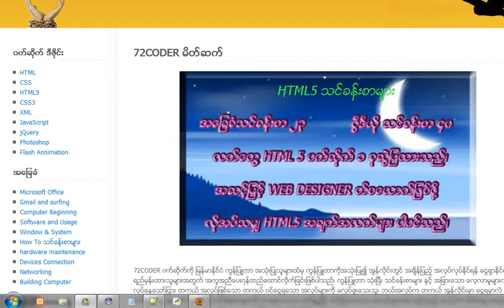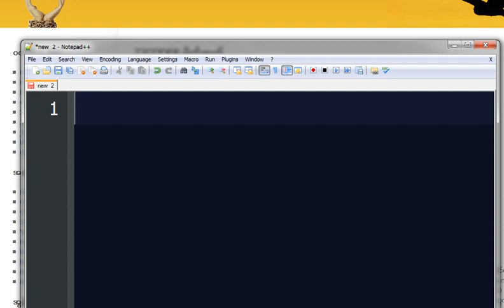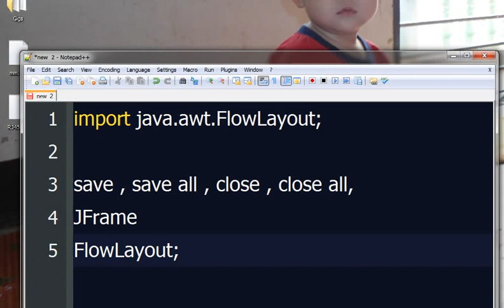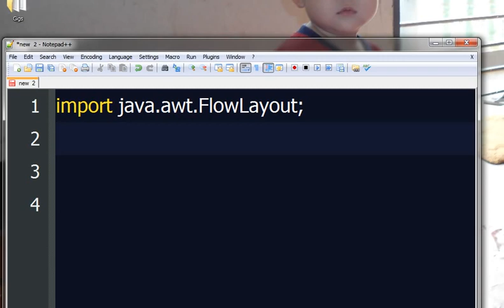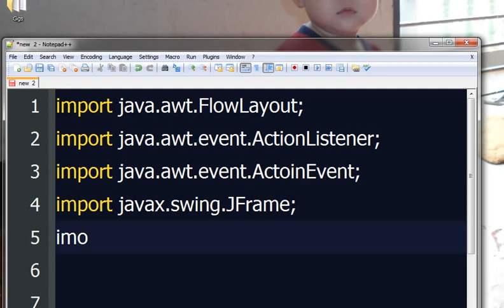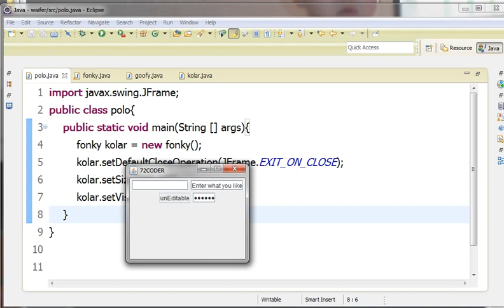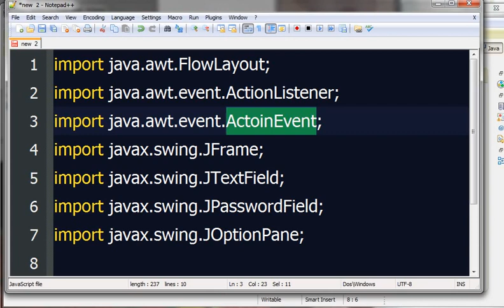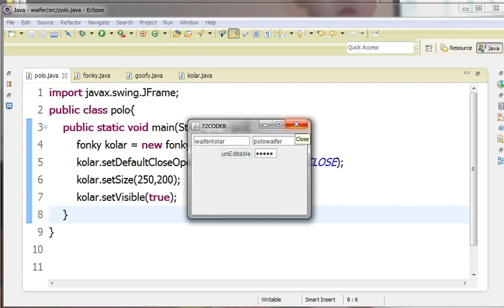Java အေျခခံသင္ခန္းစာ 48